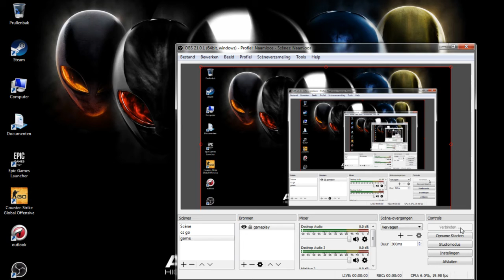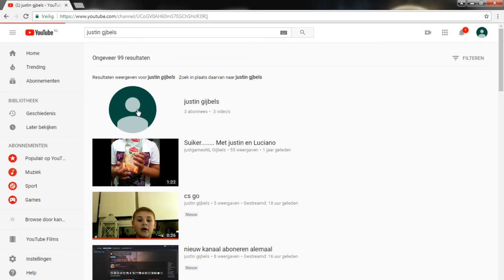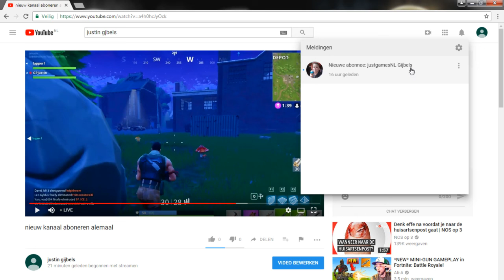nieuw kanaal aboneren alemaal